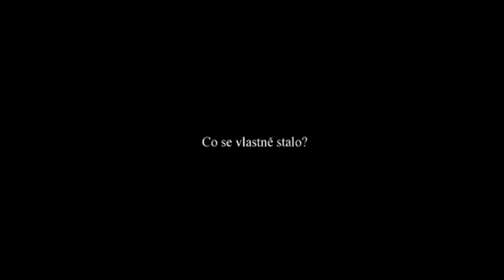vyročka 2014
SDH Příchovice Výročka 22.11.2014 - Mickeyovo povedené dílko ...:)